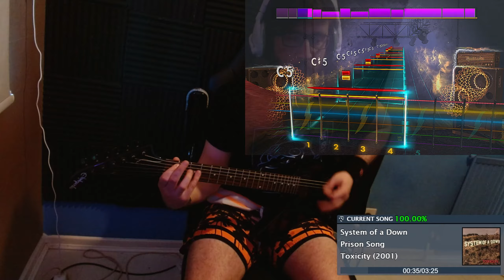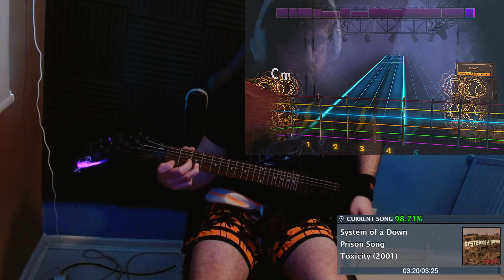System Of A Down - Prison Song (Lead) - Rocksmith 2014 (CDLC)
Prison Song by System Of A Down on Rocksmith 2014